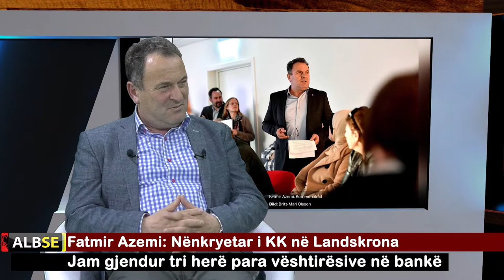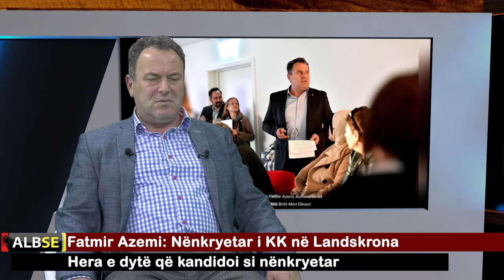INTERVISTA SPECIALE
Fatmir Azemi - Nënkryetar i KK Landskrona